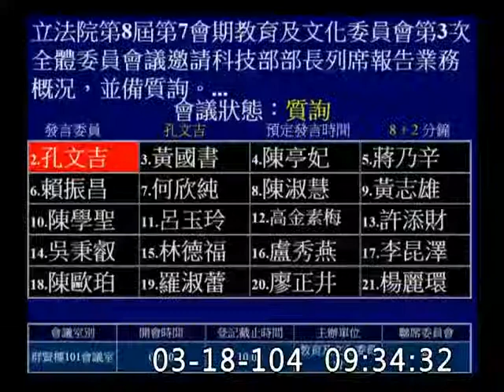孔文吉-教育及文化委員會質詢-20150317_jx23585858